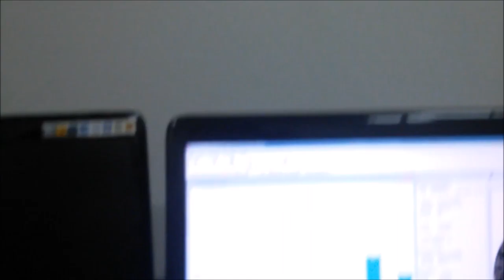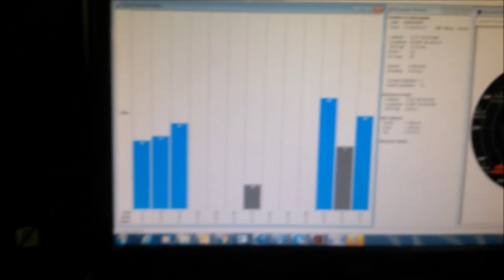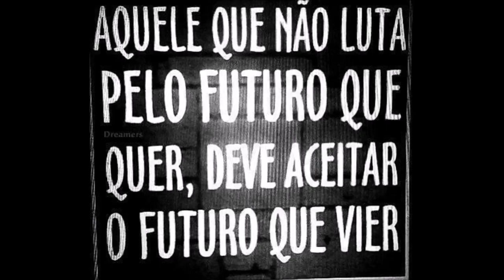ANTENA COMPACTA DE GPS 30dB E NO NOSSO MODULO DE DIVERSIDADE DE GPS SERGTECH SERGTEC